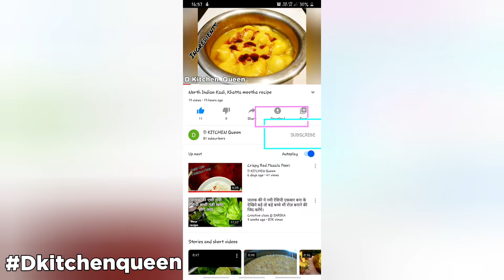Dkitchenqueen Rainbow Pani poori, Bengali Puchka, Gol Gappe, rang birange batashe, colorful batashe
For more yummy and colorful recipes

To make Yummy Puchka puri, gol gappe, pani ke batashe colorful we need

Ingredients

For Batashe

- 2 Beetroot (Chukandar) For red color
- 250gm Spinach (Palak) for green color
- 100gm Suji/Rava (Semolina)
- 200gm Aata (wheat flour)

For Yummy Flavored paani

- 50gm Gud (Jaggery)
- 25gm Imli (Tamarind)

1 teaspoon
- Jeera powder (Cumin)
- Kali Mirch (Black pepper)
- Kala Namak ( Black Salt)
- Safed Namak (Normal iodized salt)
- Green Coriander Chutney (Optional)

For Garnish & Serving
- Raita boondi
- Boiled potato/ Matar

Cooking oil